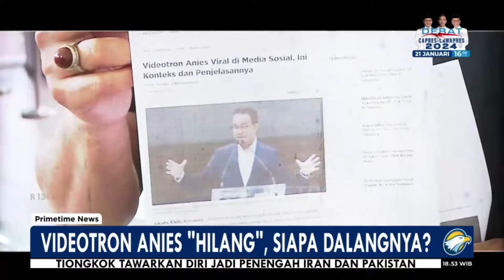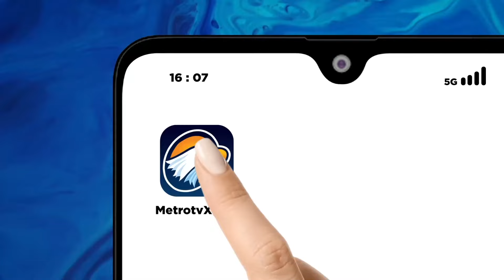Videotron Anies "Hilang", Siapa Dalangnya?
MetroTV, Videotron di depan Grand Metropolitan Bekasi kini tidak lagi menayangkan video capres nomor urut 1, Anies Baswedan.